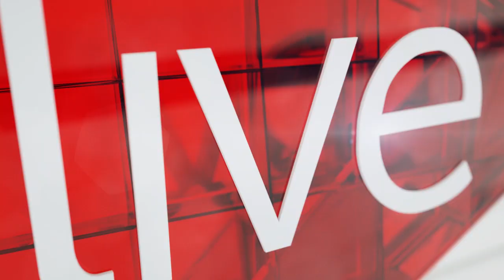Renewables - advantages of wind versus solar